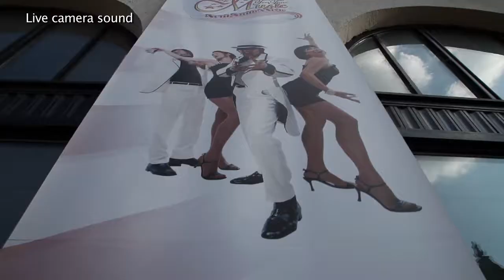Soul, Smile & Style- TeaTime Music by SOUL FINGERS